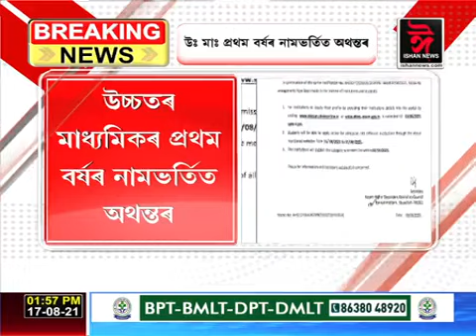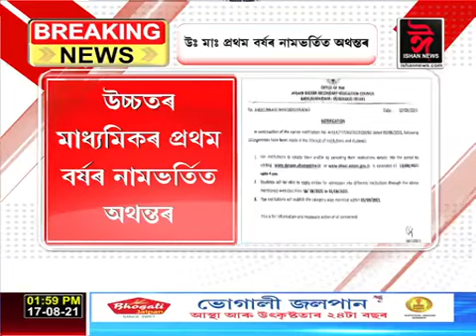উচ্চতৰ মাধ্যমিকৰ প্ৰথম বৰ্ষৰ নামভৰ্তিত অথন্তৰ। লাখ লাখ শিক্ষাৰ্থীৰ মাজত হাহাকাৰ পৰিস্থিতি।